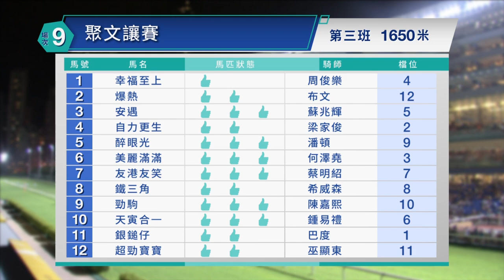【早着先機】22/23 #43 跑馬地夜賽 — 第9場（2月8日）